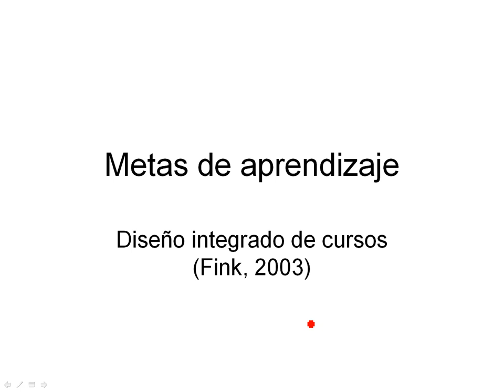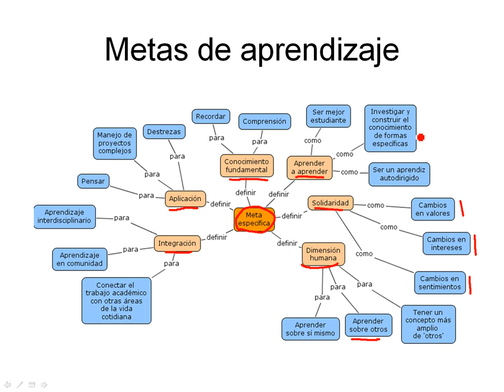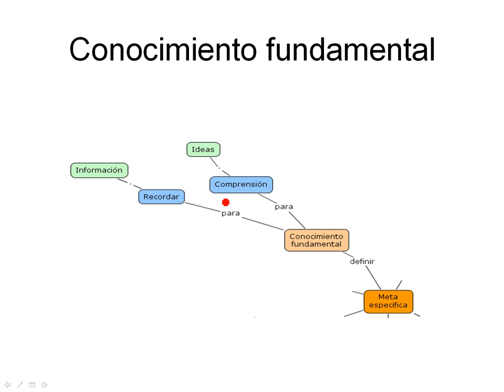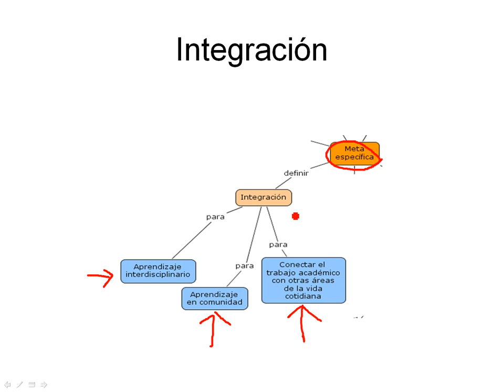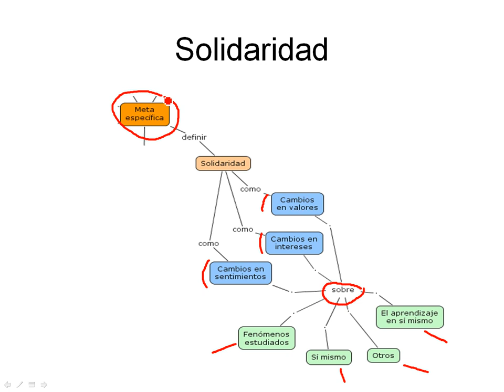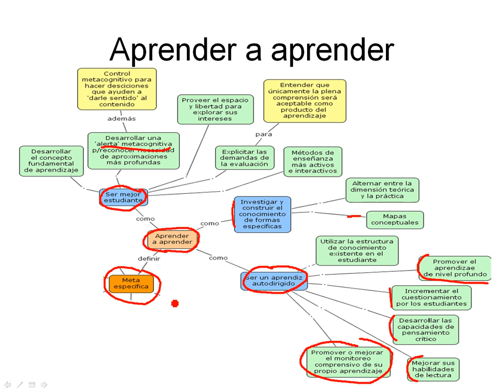Diseño integral de cursos Fink 3-4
Referencia: Fink, Dee. Creating Significant Learning Experiences: An Integrated Approach to Designing College Courses. San Francisco, CA: Jossey-Bass, 2003.